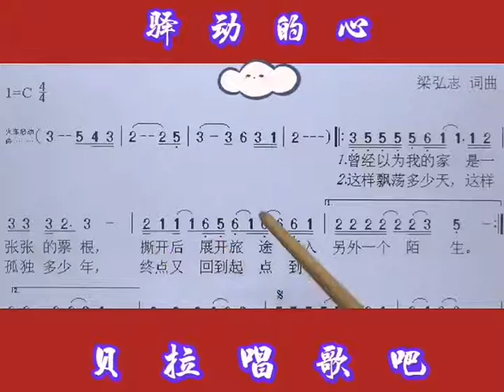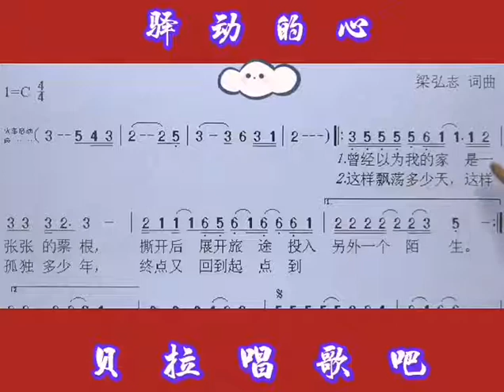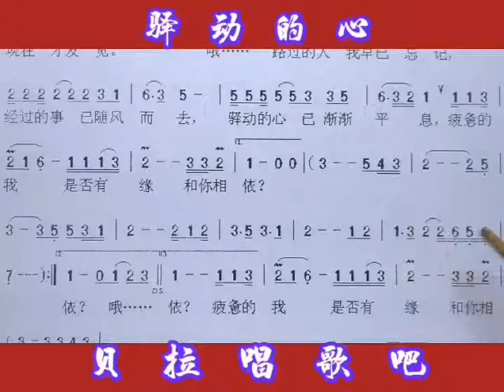3，驿动的心，男教师一句简谱一句歌曲逐句教唱，@华语歌曲频道-d2j